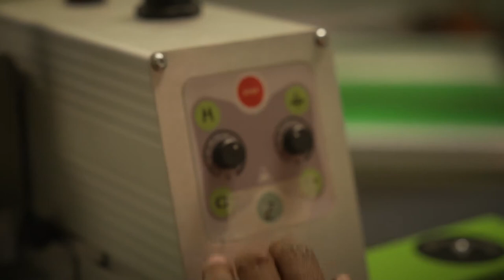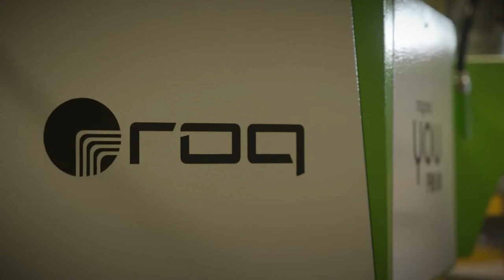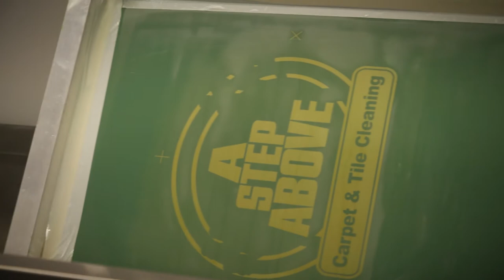Specialty Printing on The ROQ YOU with Bag Wear Screen Printing And The T Shirt Chick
Utilizing cutting-edge printing tech with unparalleled versatility empowers YOU to FIT into Automated Specialty Screen Printing:

Sin the T-Shirt Chick of T-Shirt Chick TV & Karen Fisher of Bag Wear Screen Printing demonstrate how easily they're able to replicate specialty prints with the ROQ YOU Automatic Screen Printing Press.